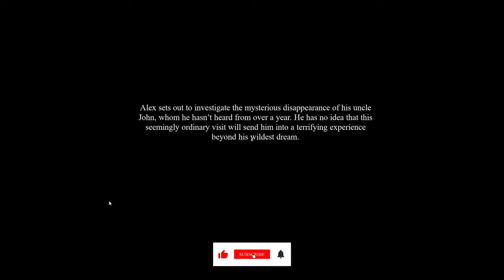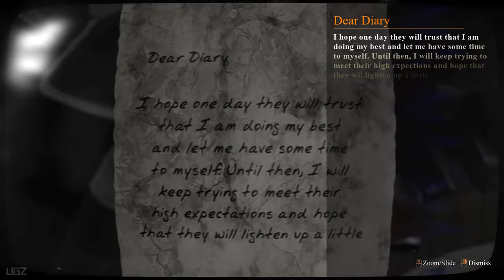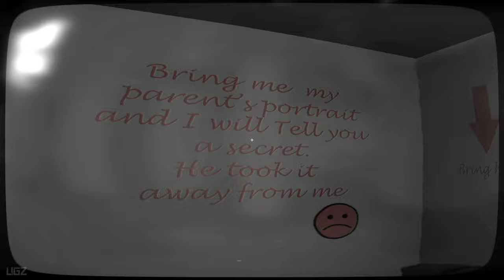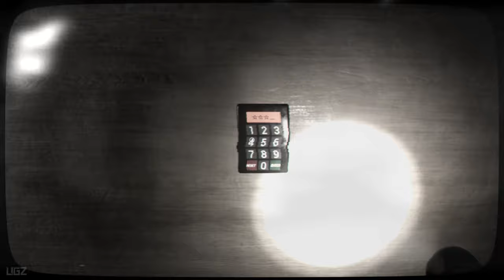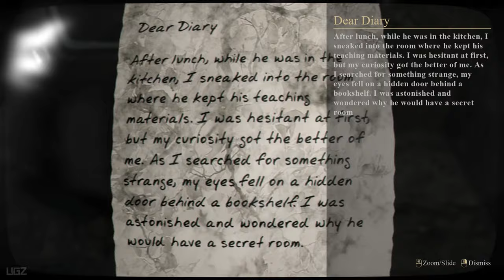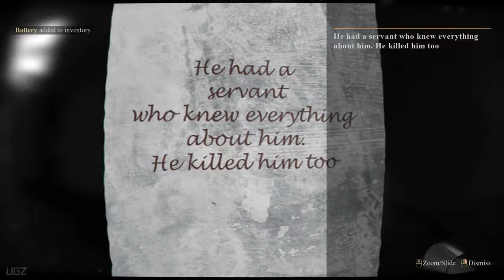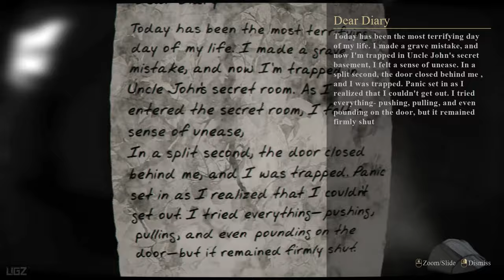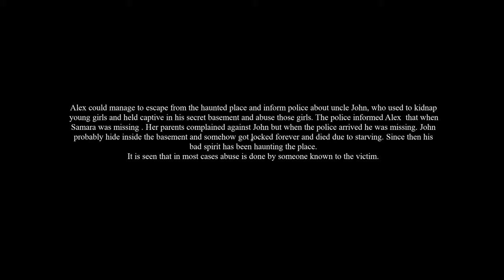SAMARA - Explore Your Uncle's Basement! | Psychological Horror Game | Full Game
In this Video we are playing a Psychological Horror Game Called SAMARA. this is Full Game Walkthrough. Special thanks to developer to provide the key.

SAMARA plunges player into a first person, single player psychological survival horror game. Investigating his missing uncle's house, player encounters a disturbing doll. Through puzzles and chilling revelations , he confronts the darkness within and uncovers the horrifying truth.

PC Specs:
CPU: Intel 14900K
Motherboard: Asus Tuf Gaming X570-Pro (Wifi)
Cooler: DeepCool Liquid Cooler LT720 360mm 4th Gen Dual-Chamber Pump
Memory: Corsair Vengeance LPX Black 64GB DDR4
SSD: Samsung SSD 980 EVO NVMe M.2 (2TB)
Graphics card: Zotac GeForce RTX 4080 16GB AMP Extreme AIRO
Operating System: Windows 10
Monitor: LG 4K 32Inch